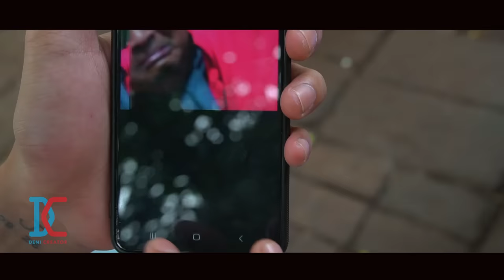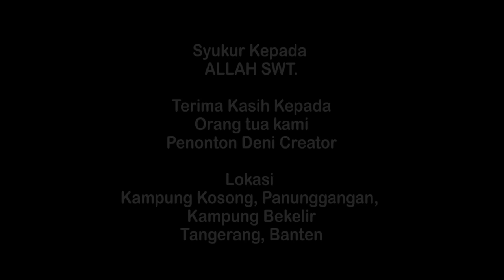Drama Komedi - Episode Terakhir Serial Masa Kini - Eps 45 (Part 2 Foto Model Ancur)